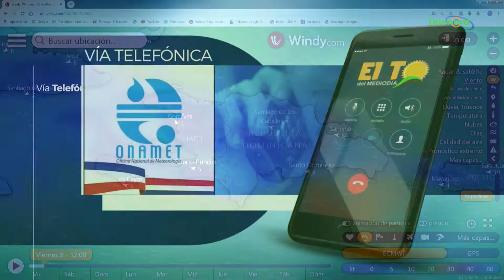Prónostico del clima por parte de ONAMET para el 08-11-2019